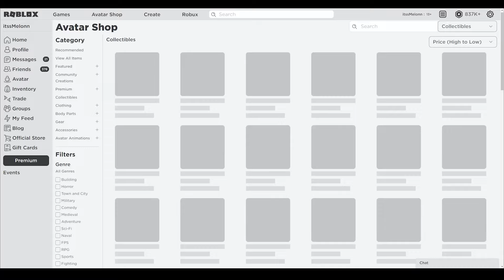Weapon Fighting Simulator (MAY) CODES *UPDATE!* ALL NEW ROBLOX Weapon Fighting Simulator CODES!